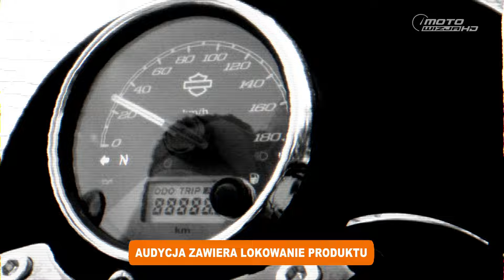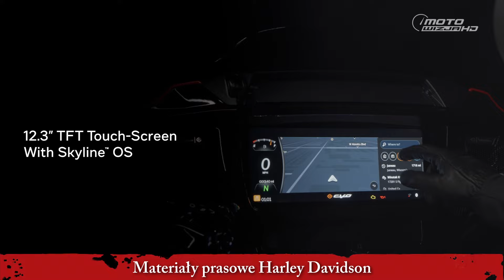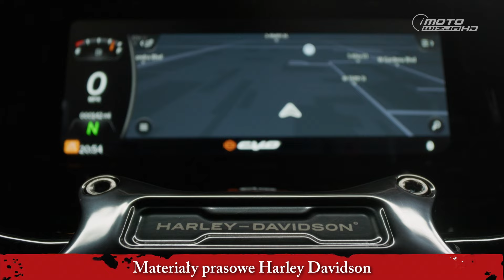Motoślad odc 430 Wyścigi klasa 600 i 1000, Romet Huberta, 25 lat HD CVO